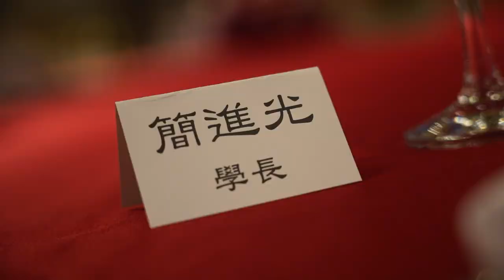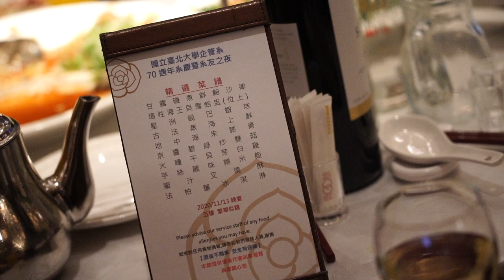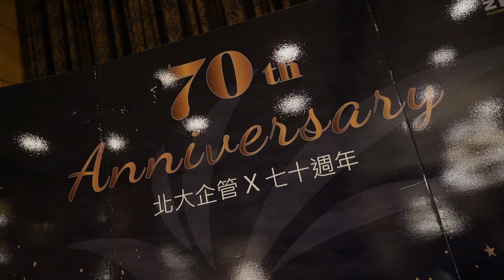國立臺北大學企業管理學系70週年系慶紀錄片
「全國規模最大、歷史最悠久」的臺北大學企管系2020年迎來70週年系慶！從民國39年中央政府成立的「建國高級工商管理訓練班」、「中興法商工商管理學系」，到如今的「國立臺北大學企業管理學系」，一直都是國內企業管理教育的先驅，時至今日，我們在產業界、學術界與政府部門都可以看到系友的身影，在自己的工作崗位上貢獻所學、發光發熱。

今年的70週年系慶，在場最資深的系友是2年級，最資淺的是9年級同學，橫跨了好幾個世代，真的是很盛大又很難得的場面。讓我們一起欣賞活動的精彩片段吧！